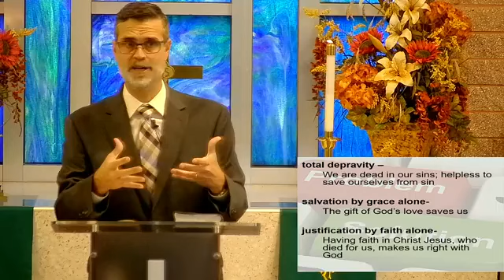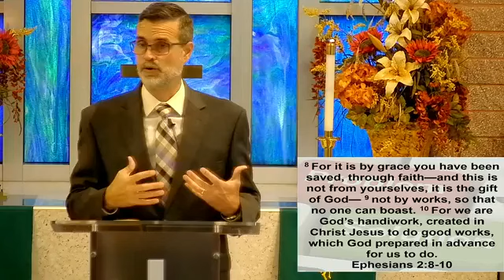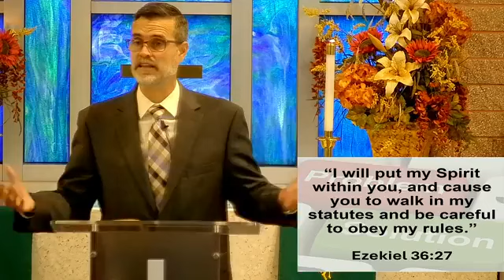Sermon October 27, 2024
"Sanctification and Good Deeds"      Pastor James Byers